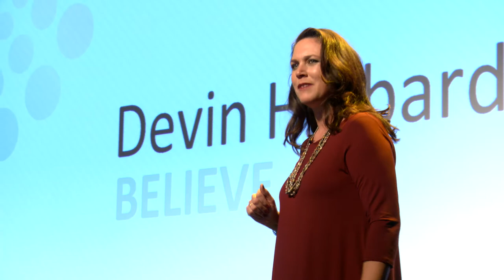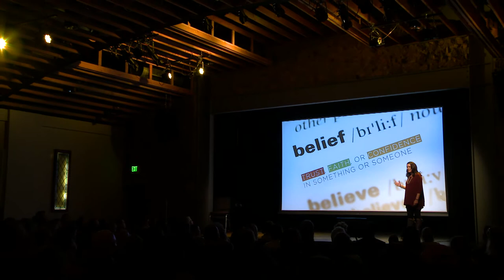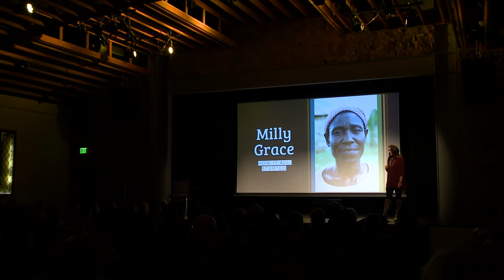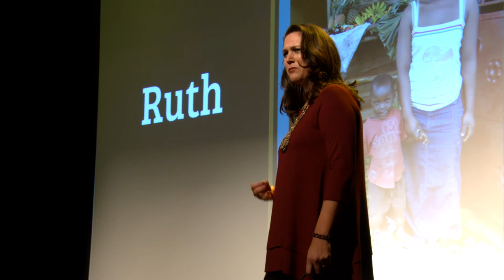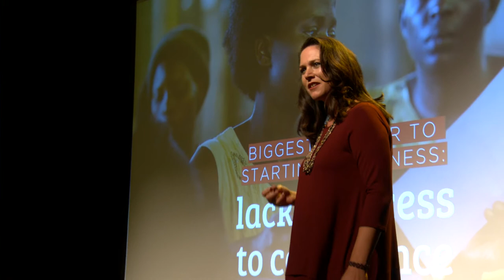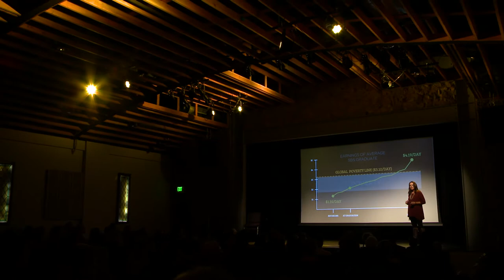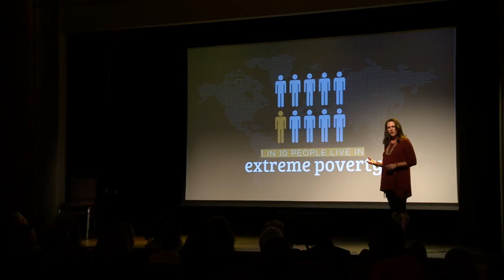The Power of Believing Will Change the World - Devin Hibbard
We all have the power to believe – in ourselves, in others, in something bigger. In this inspiring talk, Devin Hibbard shares her journey of how a chance encounter in Uganda has evolved into a global strategy to help women lift their families out of poverty. Hibbard believes that believing is the secret secret agent of change, and that every one of us has a role.